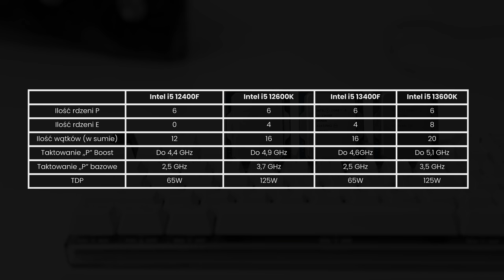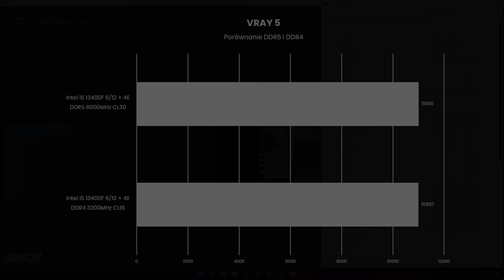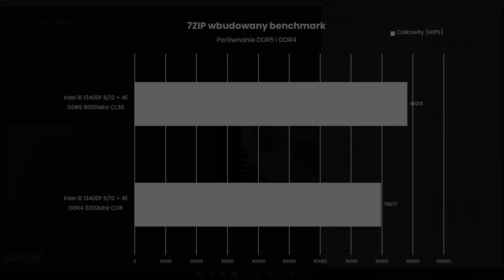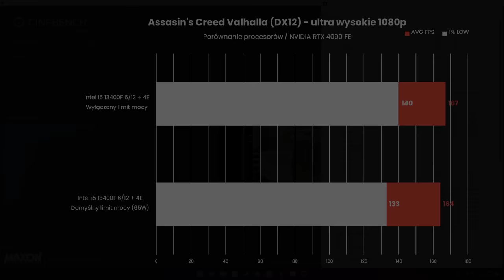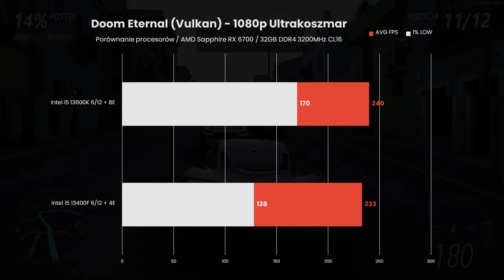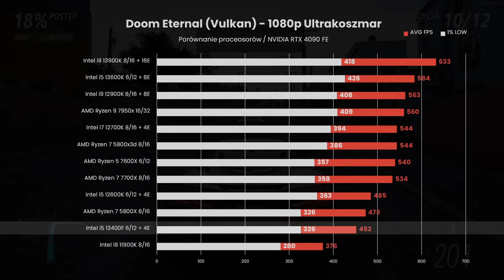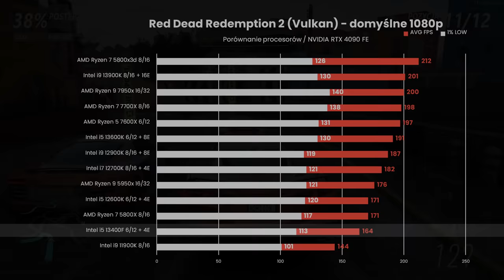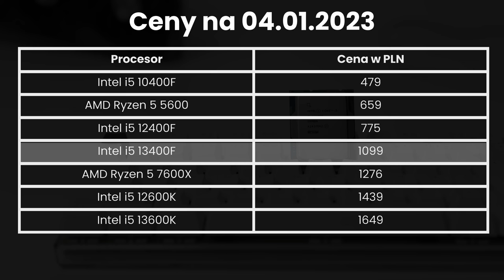Czy i5 13400F to król opłacalności?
Dziś sprawdzimy sobie nowy procesor Intel i5 13400F, który ma szansę podbić listę polecanych procesorów. Wydajności rzeczywiście mu nie brakuje, natomiast mnie rozczarowała nieco premierowa cena.

Procesor Intel i5 13400F na czas trwania testów wypożyczył producent. Producent nie widział materiału przed publikacją. Nie otrzymałem od producenta wynagrodzenia.

0:00 - Wstęp
1:21 - Specyfikacja i5 13400F
2:06 - Platforma testowa
2:44 - Wydajność syntetyczna
3:34 - DDR5 nie ma sensu dla 13400F
4:36 - Limit mocy 65W
5:54 - Test w grach z RX 6700
8:30 - Test w grach z RTX 4090
9:34 - Cena
10:57 - Dla kogo to procesor?